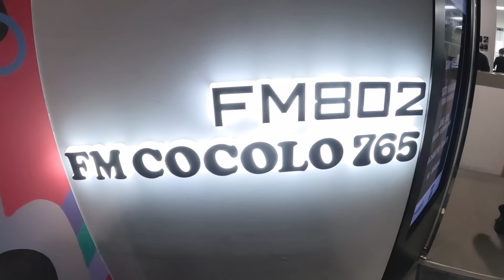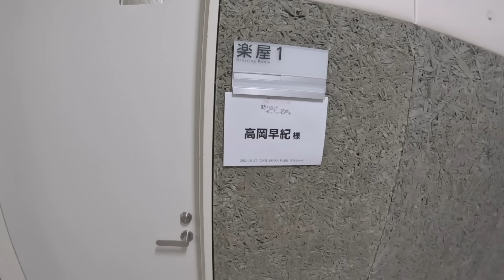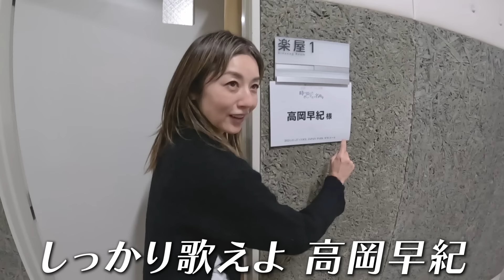【高岡早紀の大阪Vlog】豪華ゲストも登場！飲んで食べて歌って♪愉快な１泊２日の旅！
今回は、先日出演した「名曲コンサートin大阪～時を超えたポップスの名曲を」の密着です！

新幹線に乗って移動するシーンから、
前打ち上げ、楽屋、本番、ゲストの方々とのトークなど盛りだくさんになっています😊